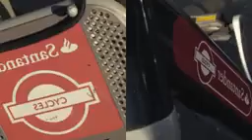{ FREE } Drill beats Use Only Monetize channel | Free beats no copy right#trending